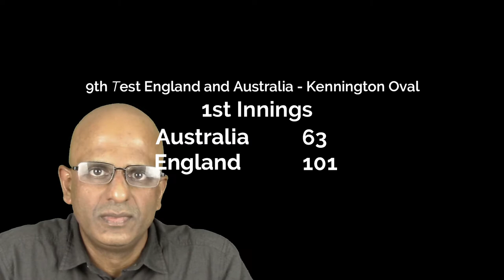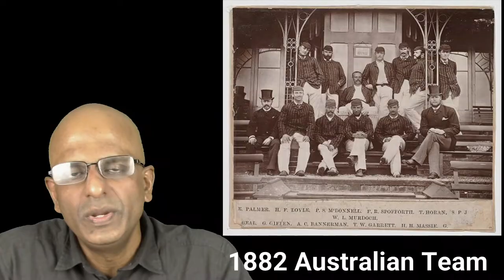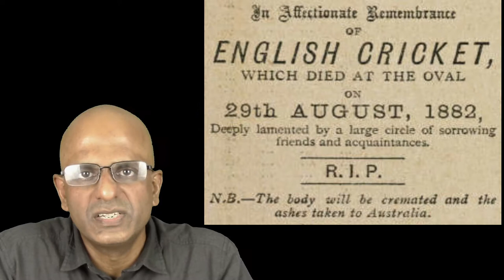This is Why Sunbury is NOT the Birthplace of the Ashes | Untold Cricket History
In this video, we dive deep into the intriguing story surrounding Sunbury's claim as the birthplace of cricket’s Ashes. Many believe that the origins of this iconic rivalry trace back to a social match at the Clarke family mansion in Sunbury. However, the truth might surprise you! 🏏

Join us as we unravel the mystery behind the Ashes' origins, examining historical records, interviews, and letters that reveal a very different story. We’ll explore the legendary 1882 England-Australia Test match, Ivo Bligh’s mission to “reclaim the Ashes,” and the role of Lady Janet Clarke and Florence Murphy in this tale.

Key highlights:

    The legendary 1882 match at the Kennington Oval
    Ivo Bligh's historic tour of Australia
    The myth vs. reality behind the Sunbury urn presentation
    Surprising evidence from Bligh’s own accounts

Watch till the end to find out why Sunbury’s story may be a legend rather than history!
A Sandeep Karayi Creation